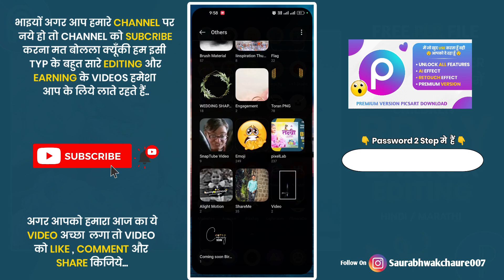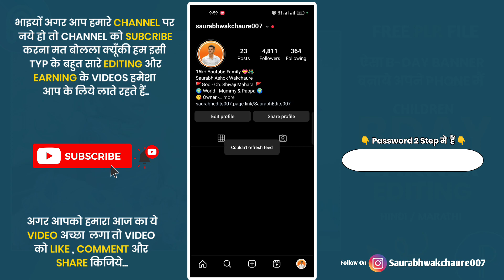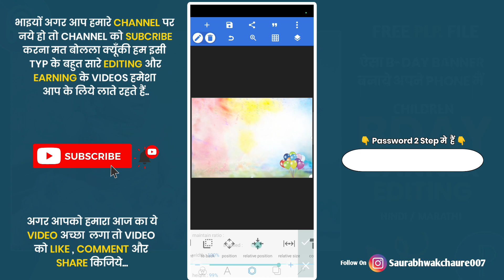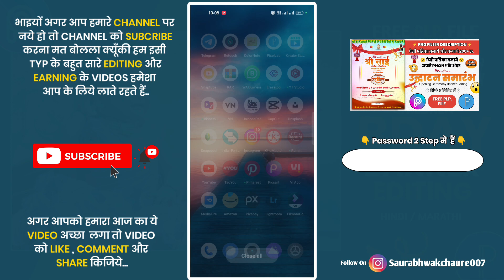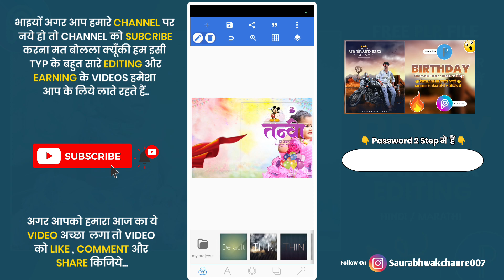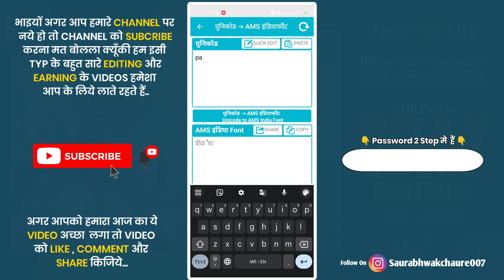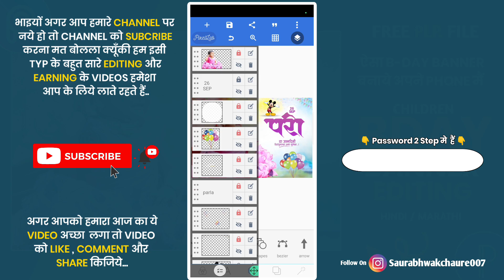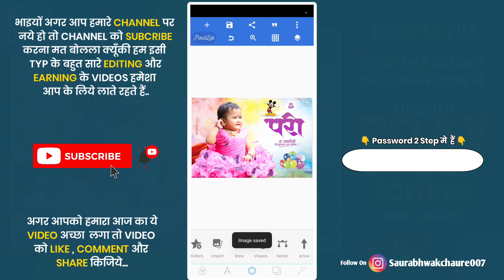Children Birthday Banner Editing | plp | birthday video editing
⚡ PLP FILE ⚡

                           ⚡ PNG FILE ⚡

Your Queries -
birthday banner editing
birthday banner plp file
birthday banner editing 2023 birthday banner editing group birthday banner editing plp
birthday banner editing plp 2023 birthday banner editing plp file
boys children birthday banner editing
children birthday banner editing children birthday banner editing picsart
children first birthday banner editing
children first birthday banner editing plp
new birthday banner editing
birthday banner editing tamil
birthday banner editing telugu